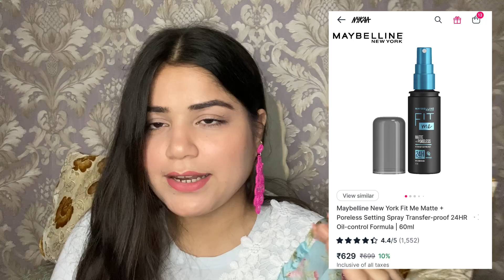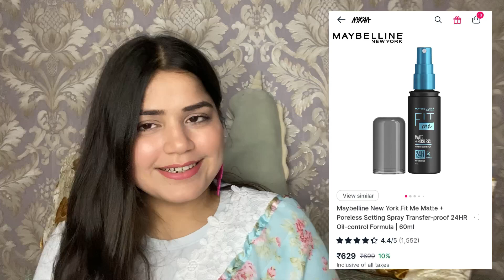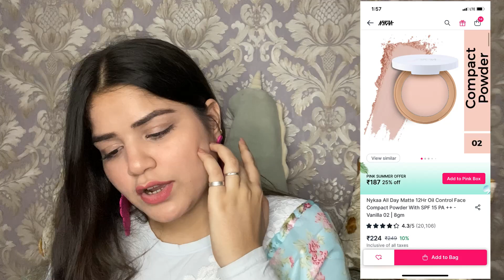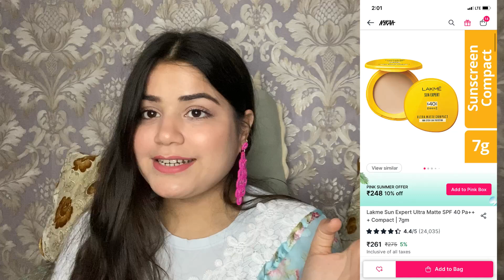Nykaa Pink Summer Sale Recommendations 😍 | Non Sponsored |Digjay Johri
Hey Everyone !! ❤️
I hope you enjoyed watching this video. Will be posting more amazing such videos on my channel.✨❤️

Product links:-

✨Primer

💗 Maybelline New York Fit Me Primer -
Matte+Pore less

💗 Maybelline New York Fit Me Matte +
Poreless Setting Spray Transfer-proof 24HR °
Oil-control Formula

✨Foundation

💗 Kay Beauty Hydrating Foundation - 105Y
Light

💗 Maybelline New York Fit Me Fresh Tint With
SPF 50 & Vitamin C - Shade 01

💗 The Body Shop Fresh Nude Foundation -
Light2W

✨Compact

💗 Nykaa All Day Matte 12Hr Oil Control Face
Compact Powder With SPF 15 PA ++ -
Vanilla 02

✨Blush

💗 Lakme 9 To 5 Pure Rouge Blusher - Coral
Punch

✨Highlighter

💗 Lakme Absolute Liquid Highlighter - Rose
Gold

✨Mascara

💗 Maybelline New York Lash Sensational Sky
High Waterproof Mascara

✨Lipstick

💗 Lakme 9 To 5 Primer + Matte Lipstick - MP7 -Blushing Nude

💗 Maybelline New York Superstay Vinyl Ink
Liquid Lipstick - Peachy

My name is Digjay Johri, l'll be posting Reviews, Hauls, Vlogs, Daily lifestyle and many more exciting and entertaining videos on my channel.🥰
Please support me and Do subscribe My YouTube channel, hit the bell icon to get notified, my videos a thumbs up and if you want to give any suggestions or any video request, Write it in the comment section.❤️

LOVE,
DIGJAY | DJ :)